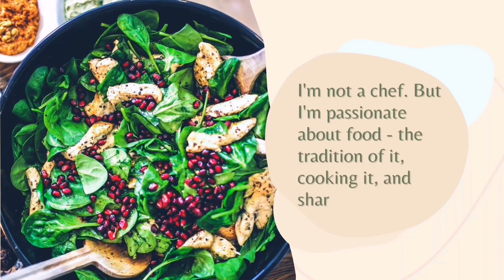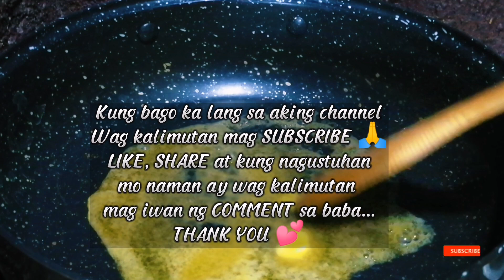BUTTERED KANGKONG (TINANGKONG) VERY SIMPLE AND EASY DISH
This recipe is very simple, healthy and very easy to cook.. Tinatawag itong tinangkong dto sa amin..simple and delicious dish😋❤️

INGRIDIENTS :
1 Tali Chinese kangkong (tinangkong)
Butter
Garlic
Little salt
Aji Vitsin

Love💕
Sav'z Channel